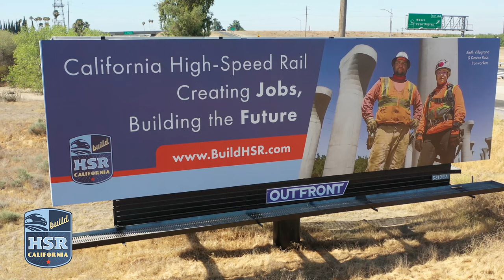Faces of HSR: Desrae Ruiz and Keith Villagrana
Desrae Ruiz knew she didn’t want any other normal job. She credits her dad for inspiring her to become an ironworker and is now an apprentice at the Dragados-Flatiron Joint Venture Pre-Cast Girder Facility in Kings County..

Becoming an ironworker changed Keith Villagrana’s life. Now, Villagrana is a foreman at the Dragados-Flatiron Joint Venture Pre-Cast Girder Facility in Kings County.

Check on their story in this installment of Faces of High-Speed Rail.

High-speed rail is creating jobs and building the future! With 119-mile under construction and as the project expands, job opportunities will continue grow. Be part of history – learn more about the construction job opportunities, pre-apprentice training programs, and how we’re putting small businesses to work by visiting